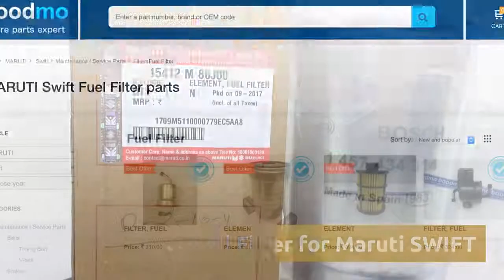Fuel Filter for Maruti SWIFT